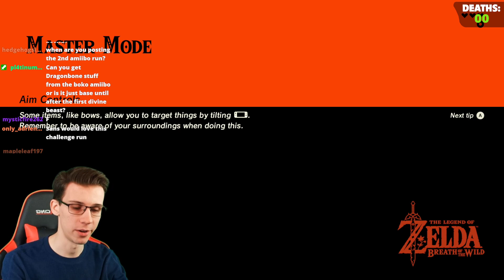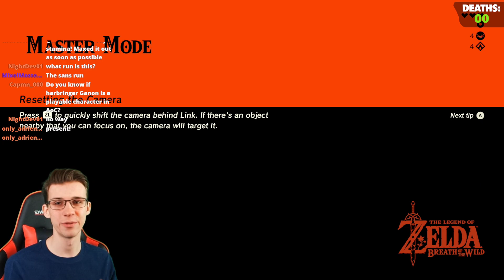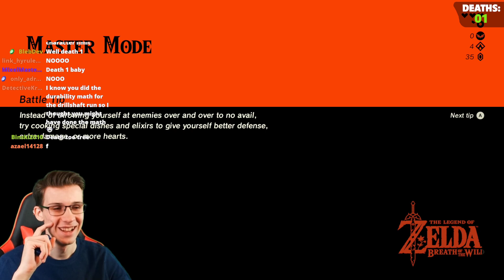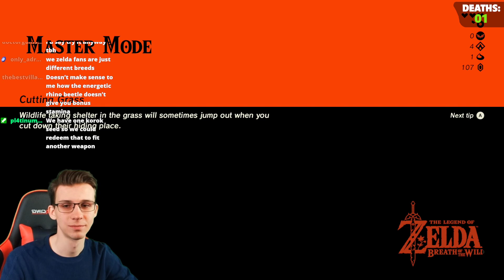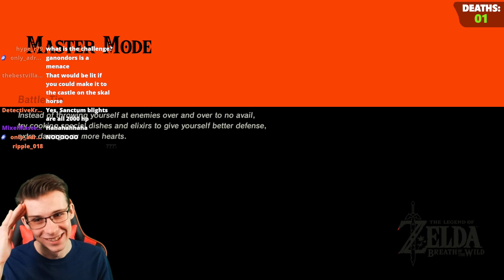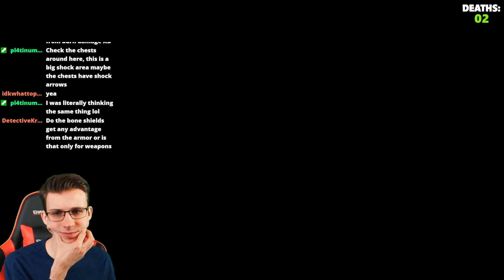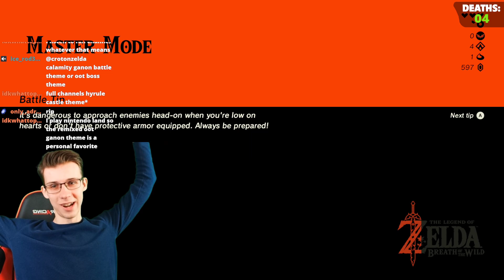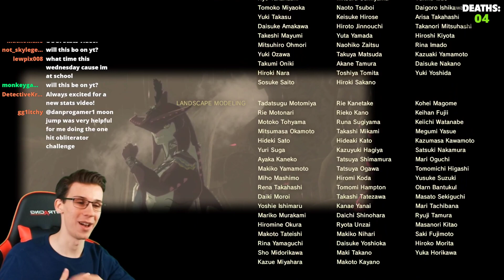Phantom GANON vs Calamity GANON 😈 ~ Breath of the Wild VOD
Main channel video: Can Phantom Ganon BEAT the Calamity in Breath of the Wild??

Just a one part vod for this one, hope you enjoy!